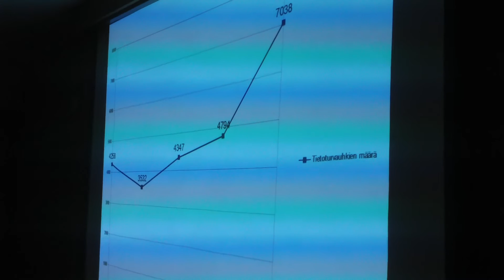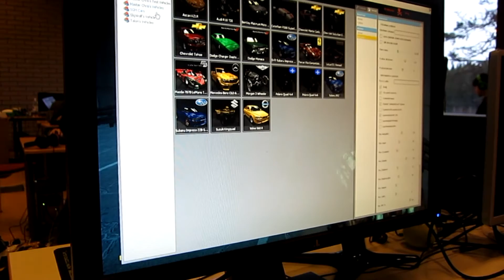Hiihtoloman bittis toinen leiripaiva 2015